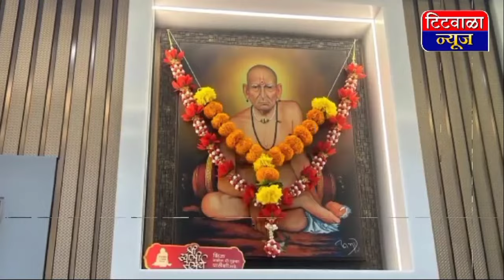कल्याणात आंतरराज्य चोरांची टोळीला अटक,12 गुन्ह्यांतील 2 लाख 7 हजार 987 रुपयांचा मुद्देमाल जप्त...